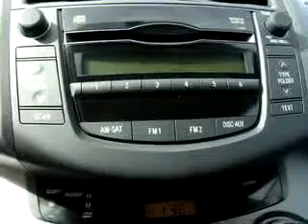SOLD - 2009 Toyota RAV4 10958 Johnstons Toyota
Johnstons Toyota

5015 Route 17M

2009 Toyota RAV4

 17,209 Miles

VIN - 2T3BF33V89W004273

At Johnstons Toyota, we know you are not just looking out for you. You need a vehicle for your entire family. You will love this Black 2009 Toyota RAV4, equipped with a 4 Cyl. engine  and an automatic transmission with  17,209 miles. Enjoy an exceptional 27 miles to the gallon on this family SUV with features like Driver Side Air Bag, Passenger Side Air Bag, Tilt Steering Wheel, Cruise Control, CD Player in Dash, Tachomete...